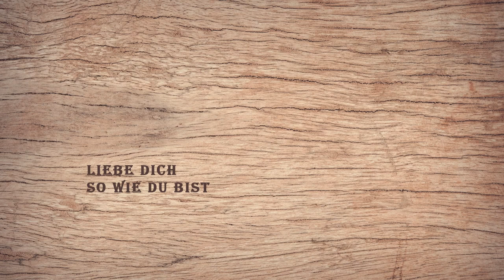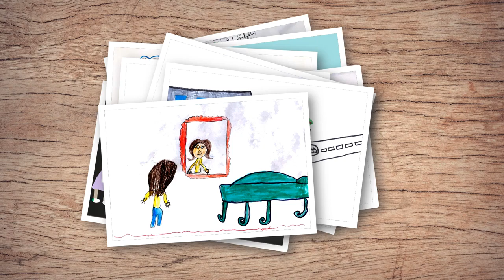4. Musikwettbewerb/ 2. Platz Gruppe: Liebe dich (5.-6. Klasse, Ferdinand Franz Wallraf Gymn. Köln)